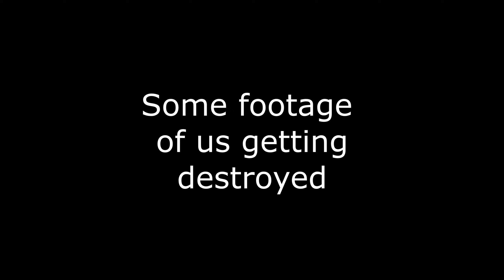Revolver.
Timestamps:

1st part 00:00

2nd part 02:42

3rd part 04:17

4th part 05:29